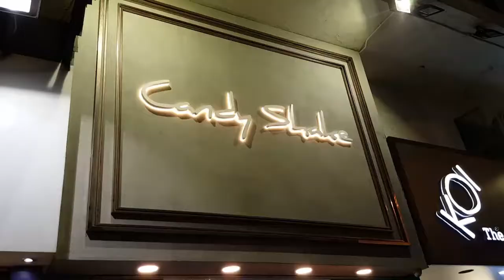CANDY SHAKE - CHEESE TART ... MONG KOK, HONGKONG